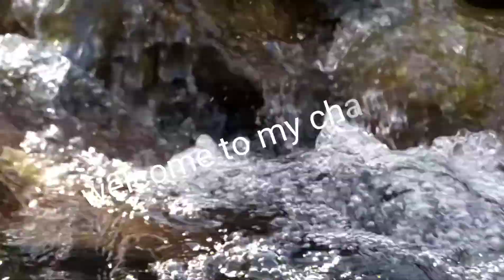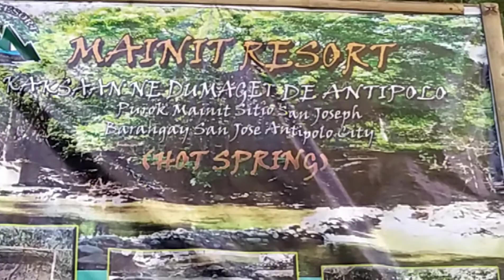My Honda Airblade 2020 ride to Mainit resort